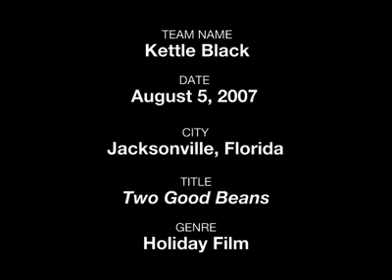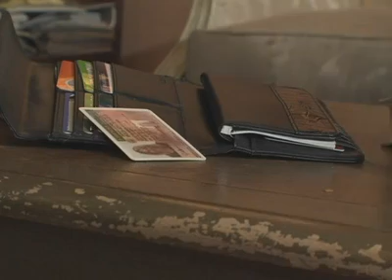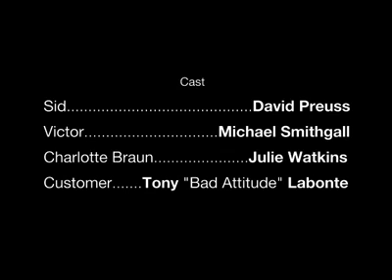48 FILM CONTEST MIKE SMITHGALL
from the 48 hour film contest. we were given 48 hours to write, shoot and edit. at the start of the clock we were randomly given a set of specifics that we had to use. We didnt know what they were before hand so we couldnt preproduce our film. Our team was given the genre of thriller, we had to use a toilet seat, the line of dialogue "since when did this all become about me" (close to that i think), and the character name. and we had to feature a shot of something iconic to jacksonville. I liked the way it turned out.